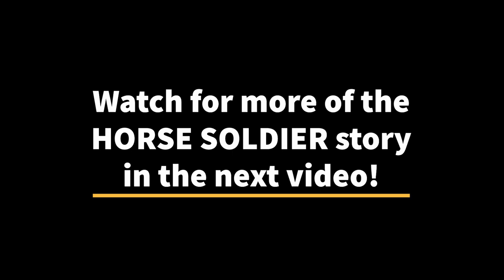Cap n' Cork Conversation with the REAL Horse Soldiers of Horse Soldier Bourbon Part I Special Forces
We were lucky enough to sit down with Mark Nutsch and Bob Pennington during their recent visit to Fort Wayne.

Our conversations covered the whole gamut, and we didn't want to leave any of it out...so tune-in and check out the entire Horse Soldier Series!

Part I | Special Forces
Part II | D-Day 75th Anniversary Jump into Normandy
Part III | American Freedom Distillery